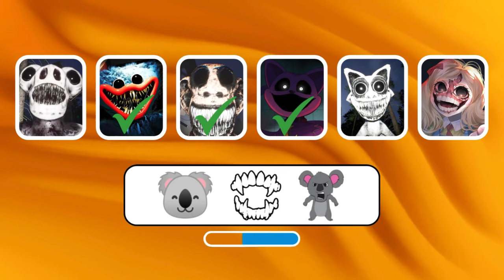Guess the monster by EMOJI and VOICE | Zoonomaly | Poppy Playtime Chapter 4 | Smiling Critters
In this exciting video, we play the latest chapter of Poppy Playtime, Chapter 4, and try to guess the mysterious monster known as Zoonomaly. Join us as we encounter the smiling critters and unravel the secrets of this thrilling game. Can you guess the monster before we do? Watch now to find out!quizgames